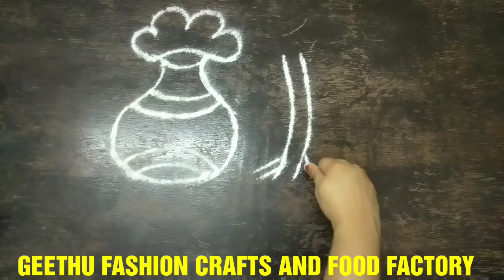HAPPY PONGAL KOLAM /பொங்கல் கோலம் /GEETHU FASHION CRAFTS